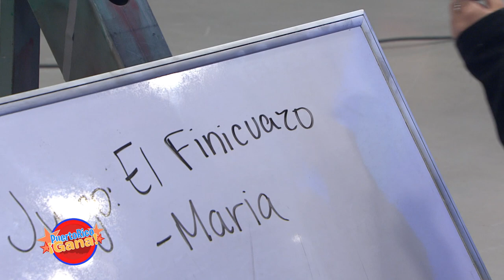3 0 PR GANA 06 06 21